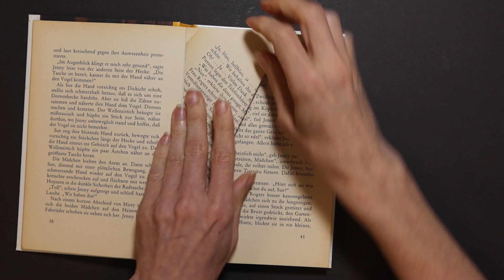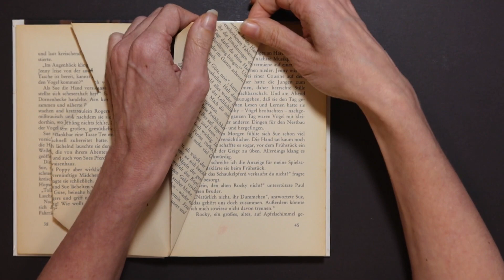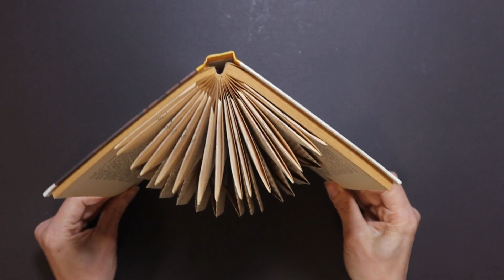Craft vase with book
You can craft vases with a book! It is a nice decoration and good for the flowers. I show you how to craft them in the video.